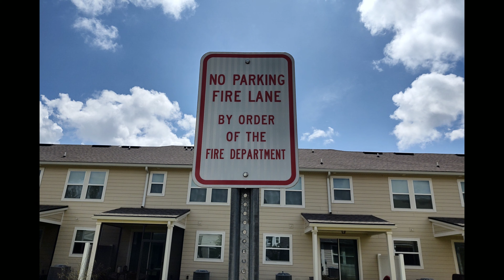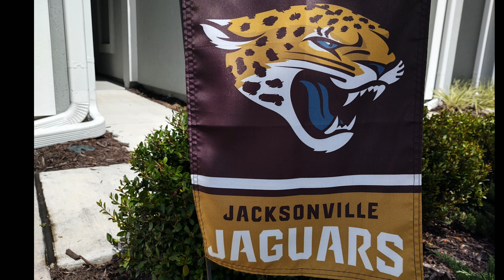Moto One Zoom Camera Samples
How does the Zooms 4 cameras look. What do you guys think? Do you like the quality?